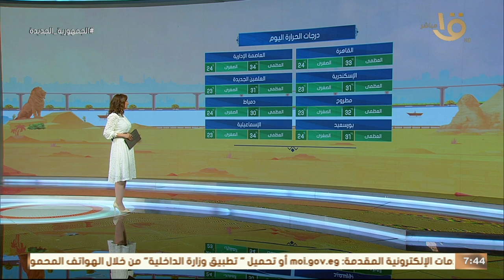صباح الخير يا مصر | متابعة لحالة الطقس ودرجات الحرارة في مختلف محافظات الجمهورية